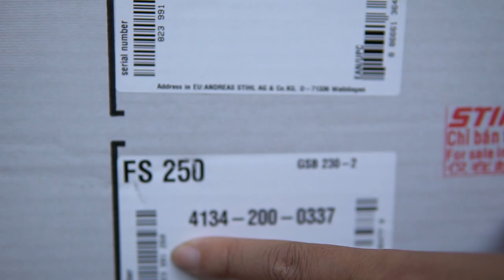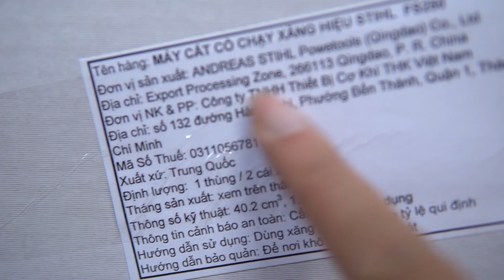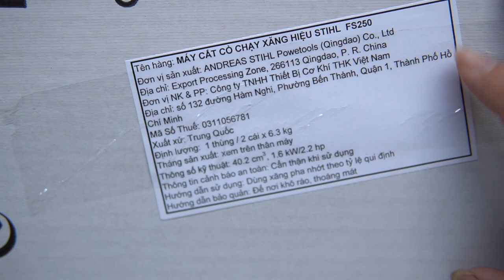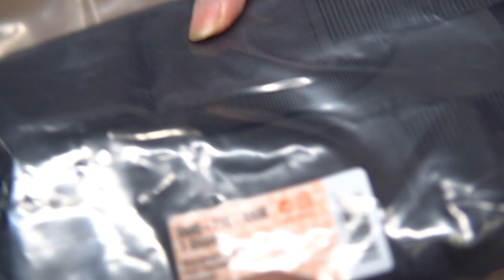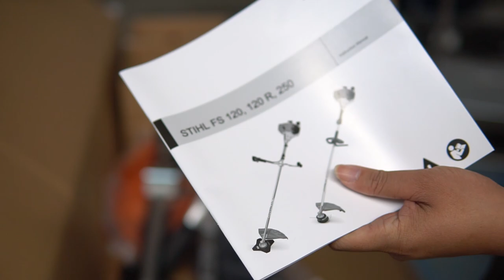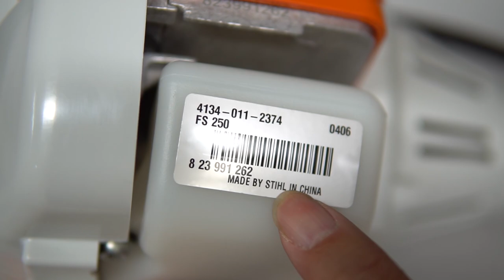Mới Về Lô Máy Cắt Cỏ Stihl FS250 Piston Nòng 40mm Cực Mạnh Tua Lẹ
Tiếp tục xin được gói máy cắt cỏ STIHL FS250 giá tốt cho khách hàng có thể lựa chọn sử dụng trong thời gian này

STihl FS250 có công suất lớn - tua vòng lên rất nhanh và dễ đạt công suất kèm theo lợi thế về trọng  lượng là lựa chọn tốt cho người tiêu dùng

Địa chỉ : Cc3 khu đô thị Vânh Canh HUD, Hoài Đức, Hà Nội